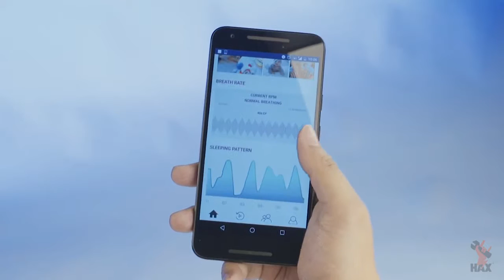raybaby team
First non-contact breathing and sleeping tracker for babies